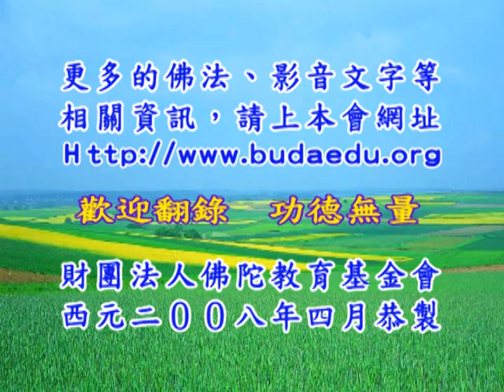林金菊居士《佛學入門》26B